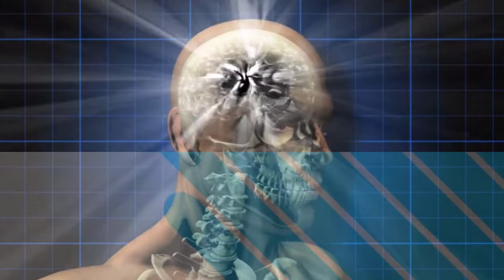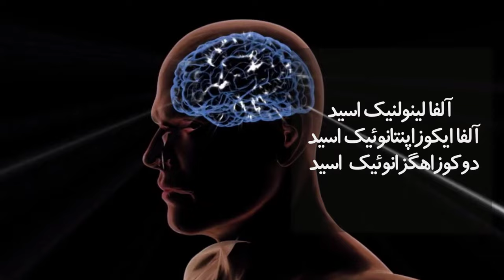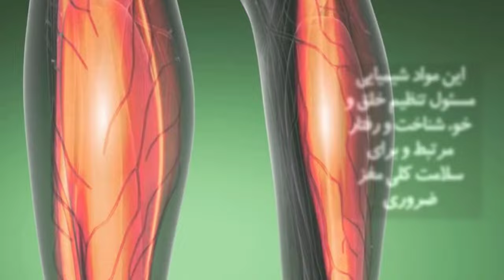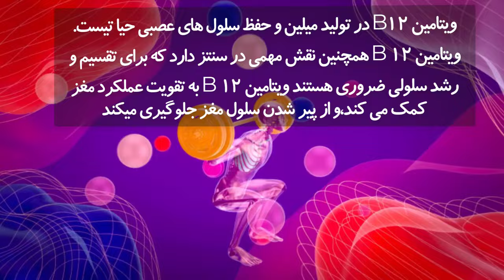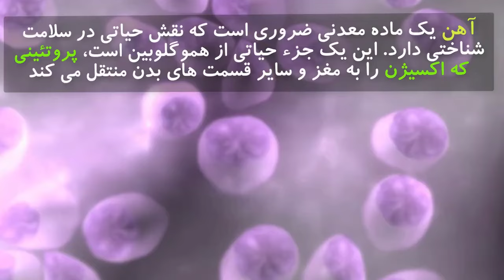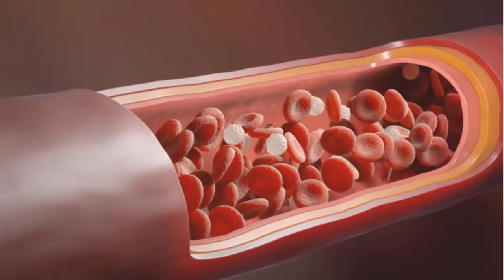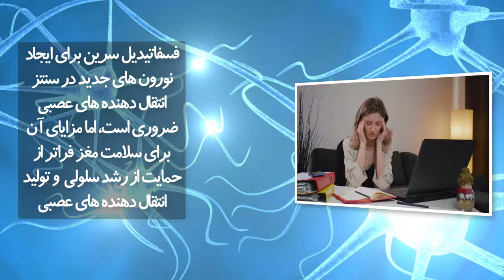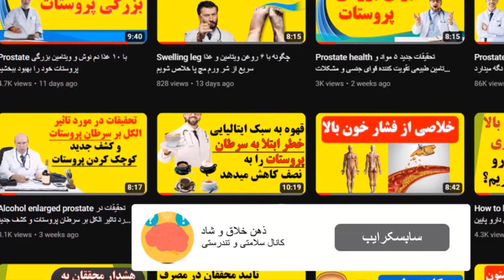هشت ویتامین معدنی که بعد از پنجاه سالگی حافظه و تمرکز را افزایش میده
☝️☝️☝️ ***این ویتامین ها را با کد تخفیف از لینک بالا تهیه کنید***☝️☝️☝️

برای تقویت حافظه چه بخوریم
علائم اولیه زوال عقل
علائم اولیه آلزایمر
علائم کمبود ویتامین k
مه مغزی چیست